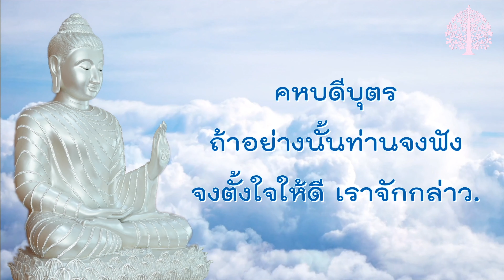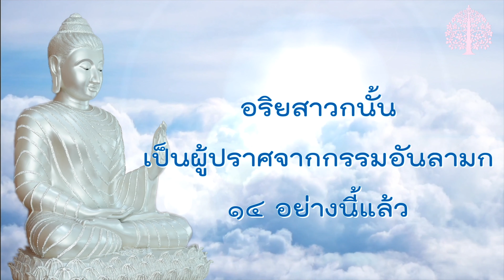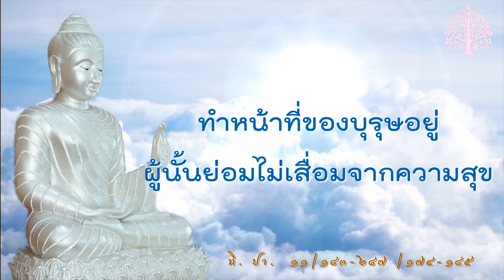EP.106 “อบายมุข ๔,๖” @ธรรมกับโลก